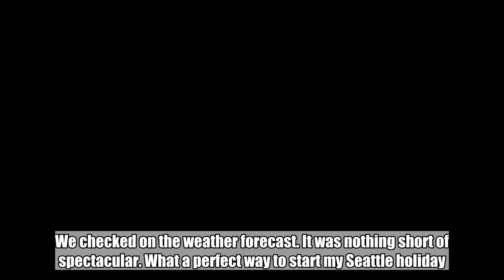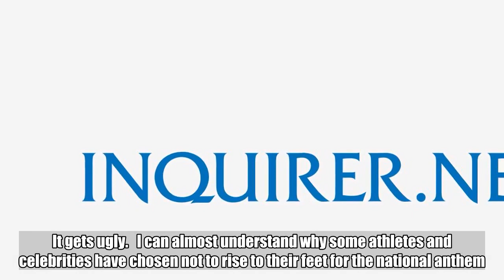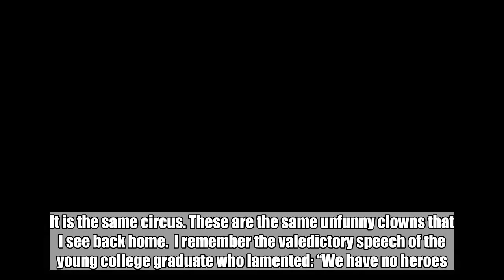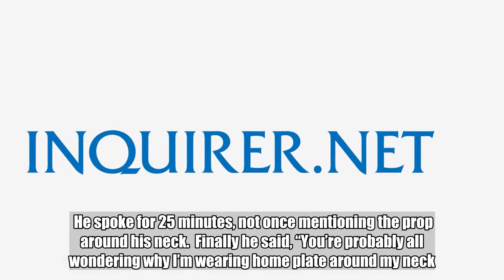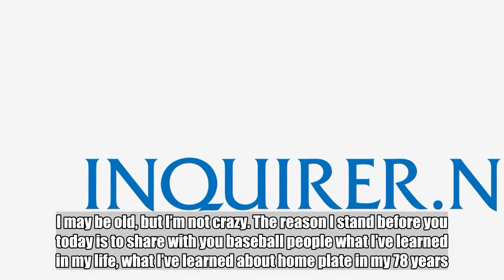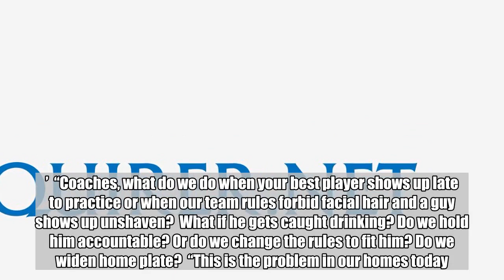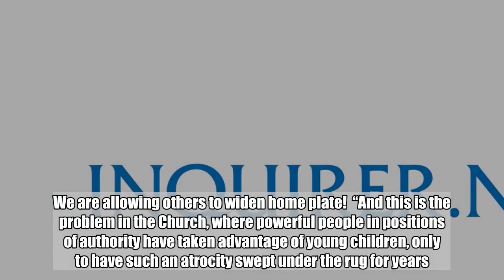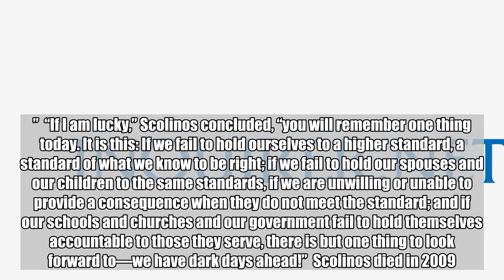Baseball coach’s advice: ‘Don’t widen the plate!’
Seattle is beautiful this time of year: brilliant warm sunshine, blue skies and cool breezes. I want to bottle it all up and take it with me when I finally head home.  My first great-grandson picked me up in Vancouver on a clear warm Monday night. We checked on the weather forecast. It was nothing short of spectacular. What a perfect way to start my Seattle holiday.  Next morning. ADVERTISEMENT   From my perch on the redwood deck I hear the sounds from a Congressional hearing.  An FBI agent is in the hot seat. I see well-dressed self-serving bullies in action. It gets ugly.   I can almost understand why some athletes and celebrities have chosen not to rise to their feet for the national anthem.  And I suddenly wonder if our own “duyan ng magiting” has also become a land of empty hearts and false promises.  My coffee starts to taste bitter.  I watch the scene on TV and it seems all too familiar. It is the same circus. These are the same unfunny clowns that I see back home.  I remember the valedictory speech of the young college graduate who lamented: “We have no heroes. Where are our role models? Our leaders have betrayed and abandoned us.  Whom do we emulate?”  I talked to my pastor friend about this. Unperturbed, he said, “We must set our eyes on Jesus.”   ADVERTISEMENT    Once in a while, one finds a gem online. I am not a baseball fan, but this piece touched me. In the interest of space, I have edited and paraphrased it some. But I hope to have kept the heart.  Veteran baseball mentor John Scolinos spoke in a 1996 convention in Tennessee. More than 4,000 aspiring coaches came hoping to pick up a few valuable tips.  Scolinos, then 78 and retired, stood on the stage wearing dark pants, a light blue shirt and a string around his neck from which hung a full-sized home plate.  He spoke for 25 minutes, not once mentioning the prop around his neck.  Finally he said, “You’re probably all wondering why I’m wearing home plate around my neck. I may be old, but I’m not crazy. The reason I stand before you today is to share with you baseball people what I’ve learned in my life, what I’ve learned about home plate in my 78 years.”  Scolinos then asked Little League coaches in the room:  “Do you know how wide home plate is in Little League?” Someone said, “Seventeen inches? “That’s right,” he said.  “How about in Babe Ruth’s day?”  Another coach guessed: “Seventeen inches?”  Scolinos went on to ask high school and college, minor and major league coaches the same question.  Their answer: “Seventeen inches.”  “You’re right!” Scolinos declared.  Then he asked: “And what do they do with a Big League pitcher who can’t throw the ball over 17 inches?  “What they don’t do is this: They don’t say, ‘Ah, that’s okay.  If you can’t hit a 17-inch target we’ll make it 18 inches or 19 inches. We’ll make it 20 inches so you have a better chance of hitting it. And if you can’t hit that, let us know so we can make it wider still, say 25 inches.’  “Coaches, what do we do when